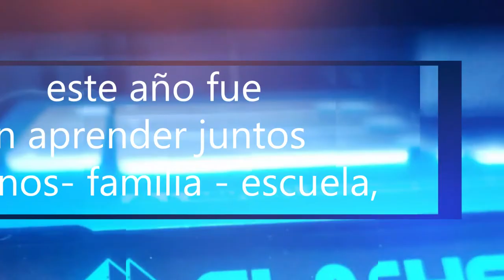Souvenirs Egresados 2020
Porta Celular